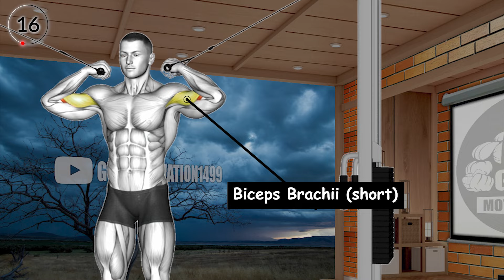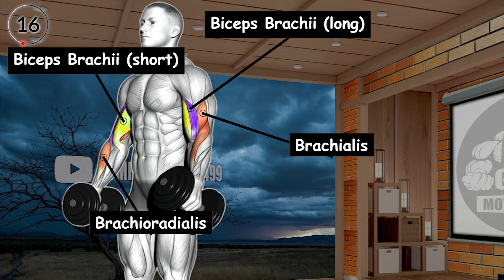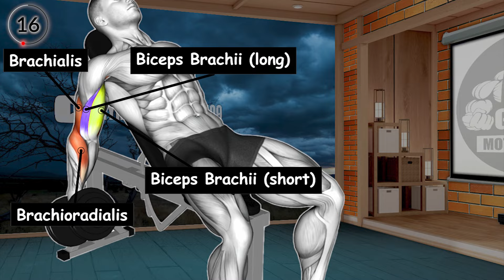6 Fastest Exercises to Get Big Biceps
6 Fastest Exercises to Get Big Biceps

0:00 Intro
0:06 Dumbbell Drag Bicep Curl
0:42 Cable Overhead Curl
1:18 Barbell Drag Curl
1:53 Dumbbell Alternate Biceps Curl
2:26 Barbell Prone Incline Curl
3:03 Dumbbell Incline Biceps Curl